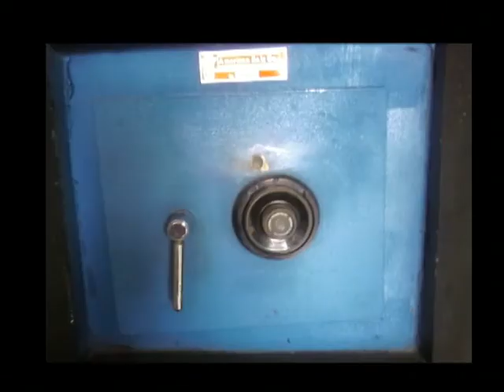q cinta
ante la seguridad es mejor prevenir q lamentar